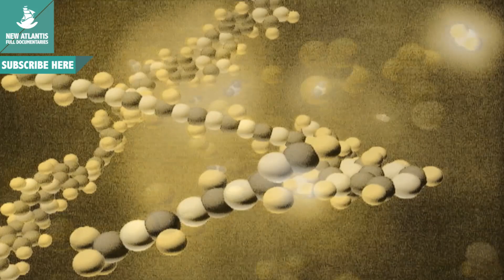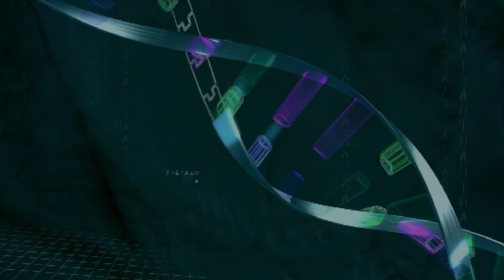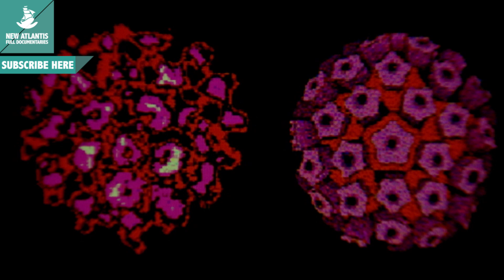The planet of life (Part 2/5)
The Earth is a planet that harbors life. We share the planet with millions of species who struggle to find a space to survive, feed and breed ...
Life has conceded in the conditions imposed by our planet causing the appearance of incredibly complex organisms.
What conditions made appear the first living being on Earth? How from this single common ancestor came all the diversity that exists today?